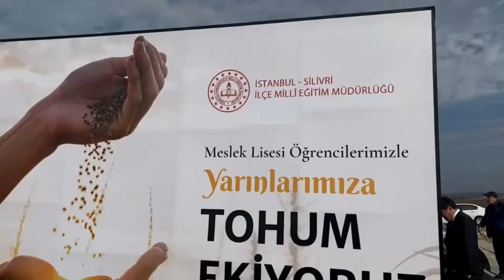🌱Meslek lisesi öğrencilerimizle "Yarınlarımıza Umut Ekiyoruz"🙌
Mesleki ve teknik Anadolu lisesi tarım alanı öğrencilerimizin katılımıyla Silivri ilçemizde tohum ekme töreni gerçekleşti.